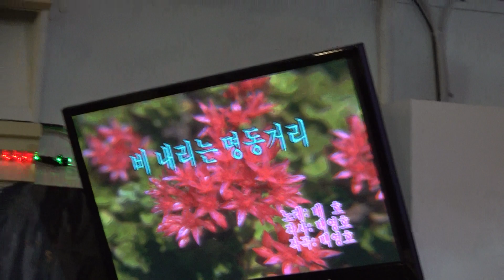가수 조정목 비내리는명동거리 함경예술단정기공연 [단장:양민규 전화:010-7427-3018] 장소:극장식공연장미가) 일시:2019 5 7 [매주 화 요일]